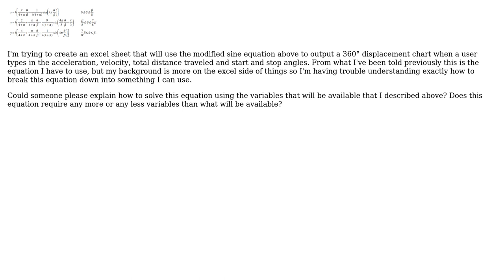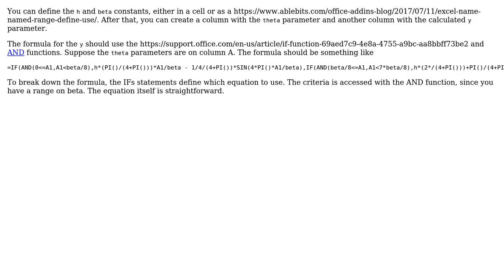Engineering: Modified Sine Equation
With thanks & praise to God, and with thanks to the many people who have made this project possible! | Content (except music & images) licensed under CC BY-SA | Music | Images & others | With thanks to user Thales user Mike Spillane and the Stack Exchange Network Trademarks are property of their respective owners. You are responsible for your own actions.